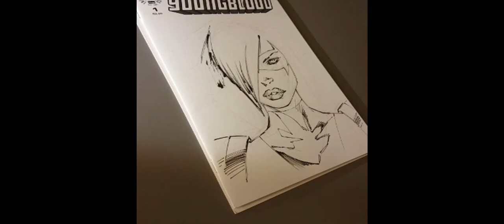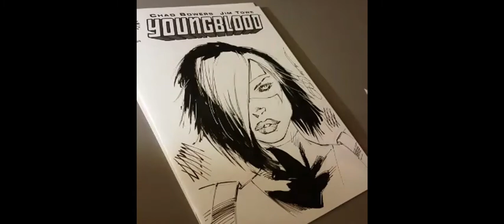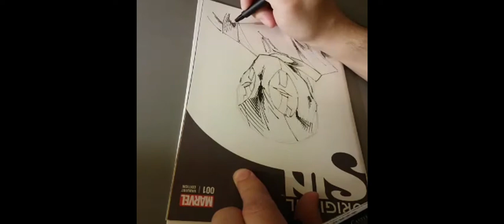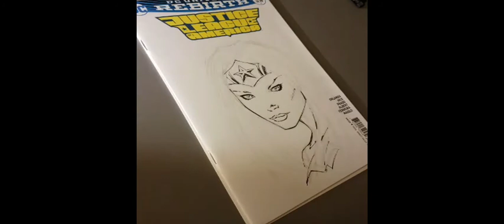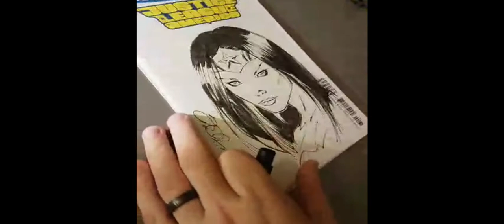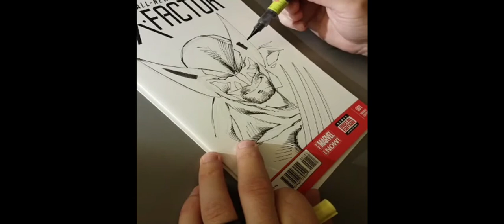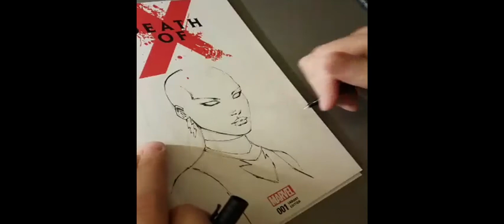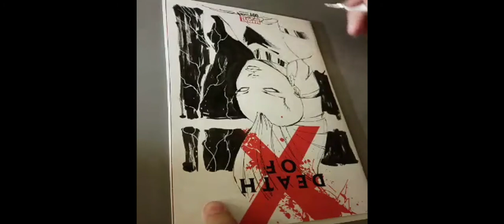TIMELAPSE SKETCH COVER ART by PRO Comic Artist SHELBY ROBERTSON - DEADPOOL, WOLVERINE, and MORE!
Timelapse of Shelby drawing on several blank sketch covers. Deadpool, Wonder Woman, Storm, Wolverine, and a Youngblood piece. Artwork by Shelby Robertson.